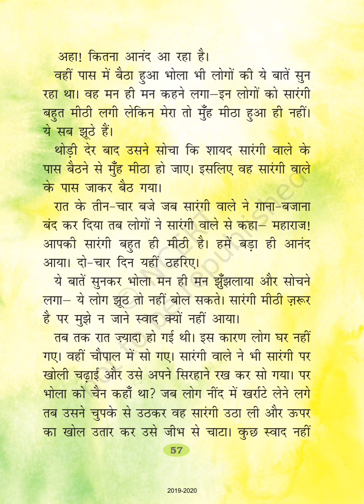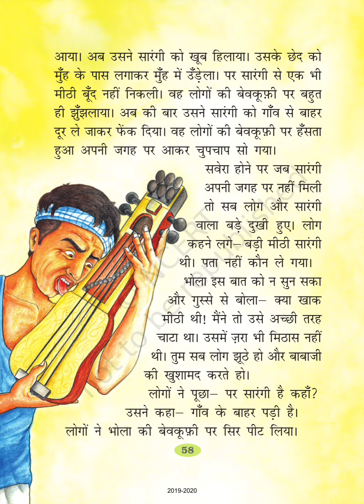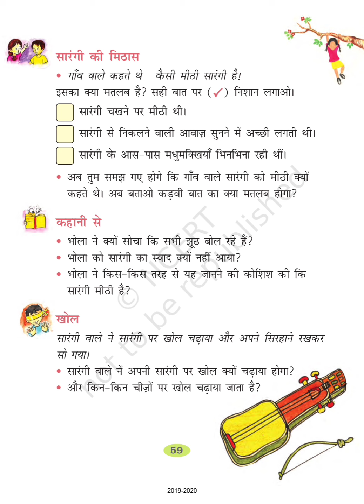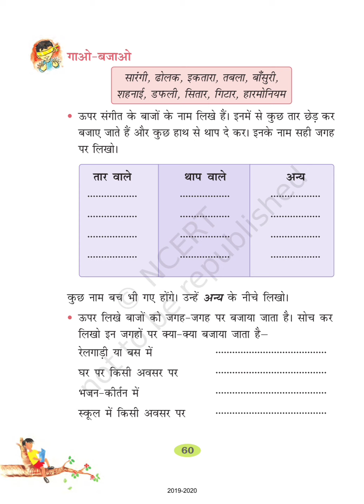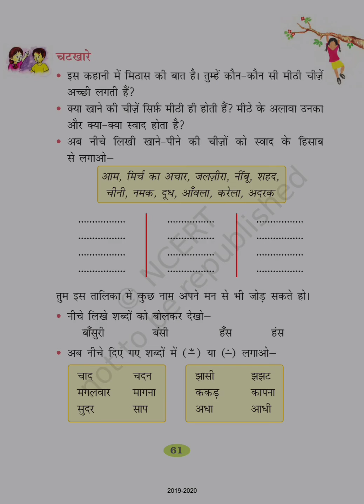Class - 2, Lesson-10, Meethi Saarangi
NCERT
SUB- HINDI
CLASS- II
LESSON-10 MEETHI SAARANGI